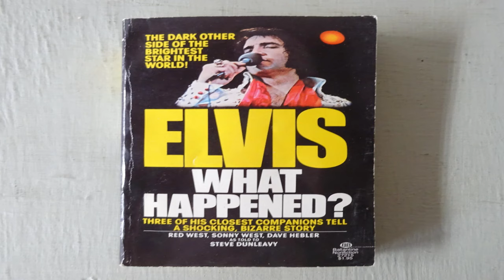He Had At Least 15 Pregnant Girlfriends Before He Died At 49